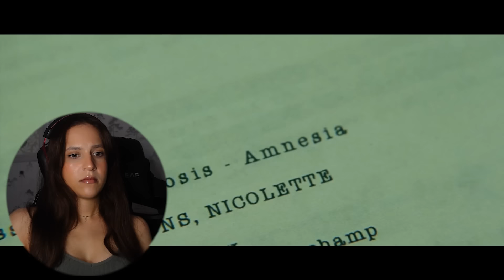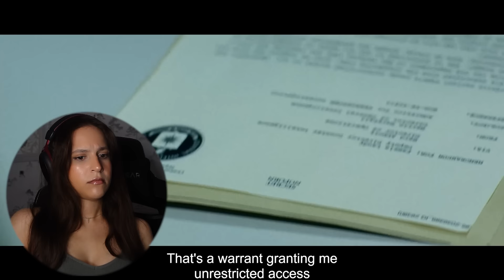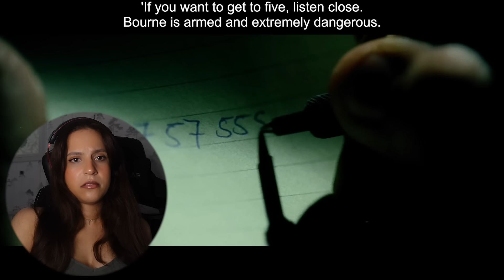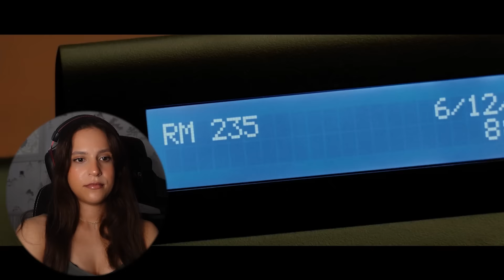The Bourne Supremacy (2004) ♡ MOVIE REACTION - FIRST TIME WATCHING!